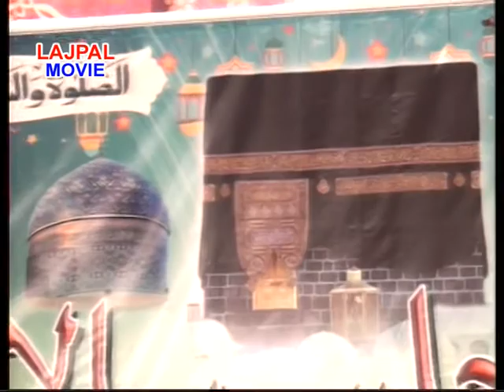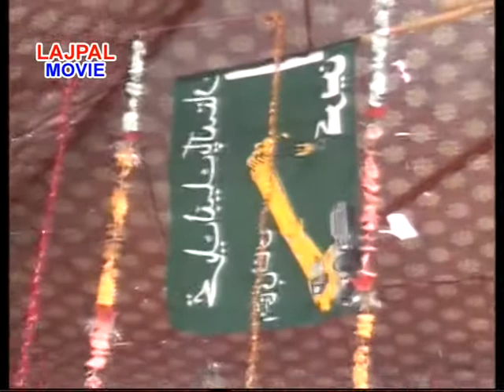Peer sayad hizbullah shah rashdi SINDHI BYAN Please Support Subscribe YouTube Channe LAJPAL MOVIE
LAJPAL MOVIE

Following Points We Will Cover in this Video:
1- islamic video
2- butiful nat
3- sindhi byan
4- jalsa
5- islamic norlage